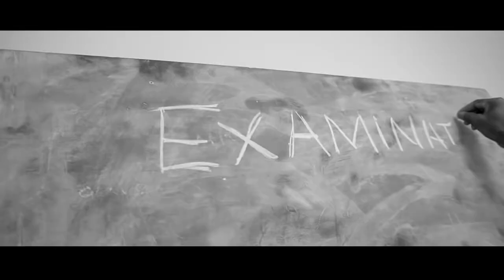The best of Don Cliff mix tape Edo Latest Benin music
Enjoy your great Edo music
The best of Don Cliff mix tape  , latest Edo Benin music
But don't forget to leave us without comment  , thanks

So that you can see more of our videos 📹, thanks